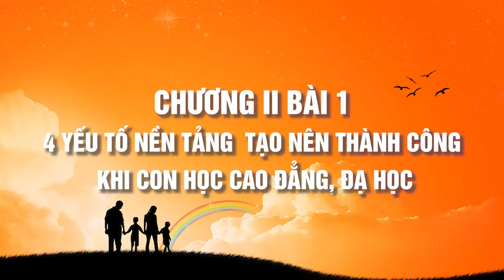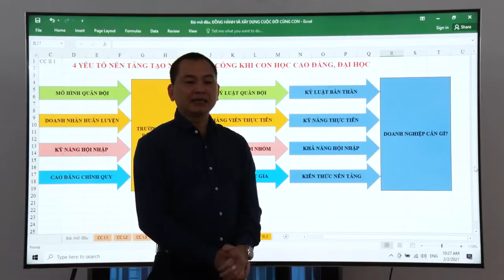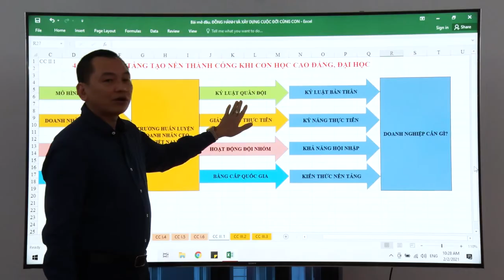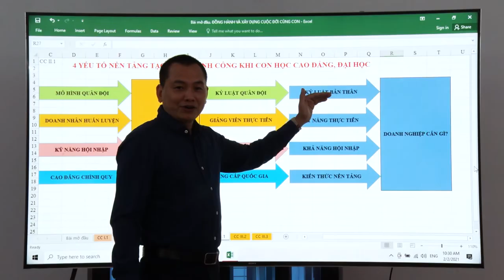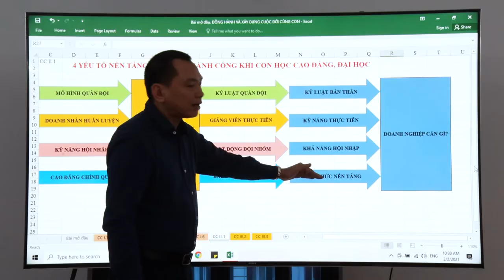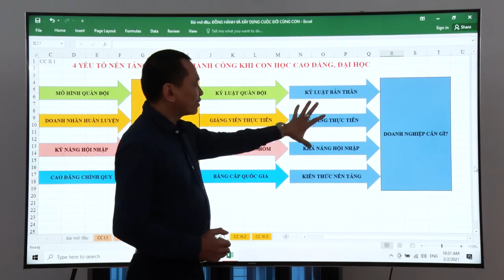Chương II. Bài 1: 4 Yếu Tố Nền Tảng Tạo Nên Thành Công Khi Con Học Đại Học | Trường Doanh Nhân CVG